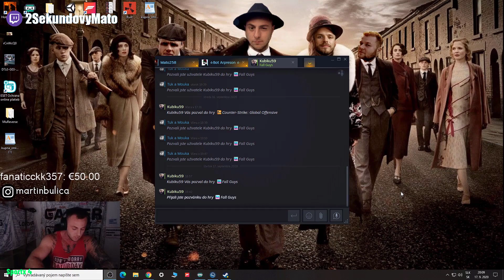Fall Guys Rage & Funny Moments Compilation #6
Hey!

Enjoy the new rage & funny compilation of the new funny trend: fall guys !!

credit to all the streamers are shown in the video.